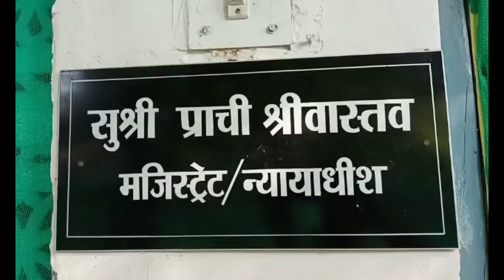न्यायधीश के निवास पर चोरी